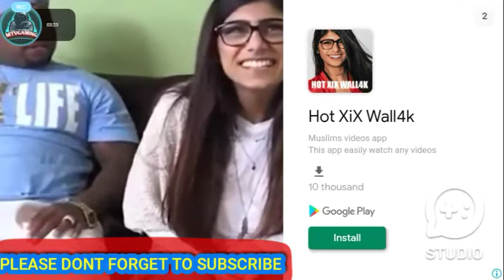Fighting[Shadow vs QUADRA]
[Shadow Vs Quadra]

shadow fighting 2 game,
shadow fighting 2,
shadow fighting game,
shadow fighting 3,
shadow fighting hero war,
shadow fighting video,
shadow fighting training,
shadow fight 1,
shadow fighting 10,
shadow fighting 2 video,
shadow fighting 2 gameplay,
shadow fighting 2 last level,
shadow fighting 2 song,
shadow fighting 2 mod,
shadow fight 2 fighting with titan,
shadow fight 2 fighting tricks,
shadow of death 2 shadow fighting,
shadow fight 2 shadow fighting,
shadow of death 2 shadow fighting game,
shadow fight 2 fighting all bosses,
shadow fight 2 fighting with shogun,
shadow fight 2 fighting lynx,
shadow fighting 3 gameplay,
shadow fighting 3 game,
shadow fighting 3 video,
shadow fight 3 fighting tricks,
shadow fight 3 fighting styles,
shadow fight 3 fighting sarge,
shadow fight 3 fighting all bosses,
shadow fight 3 fighting skills,
shadow fight 3 fighting marcus,
shadow fight 4
fighting games,
fighting game psp,
fighting game ps4,
fighting games android,
fighting games ps2,
fighting games ps3,
fighting game android,
fighting games psp,
fighting game roblox,
fighting game roundtable,
fighting game archetypes,
fighting game music,
fighting game video,
yakuza 0 fighting gameplay,
fighting game 101,
top 10 fighting game,
best fighting game under 100mb,
top 10 fighting game characters,
top 10 fighting game offline,
b-10 fighting game roblox,
top 10 fighting game moments,
top 10 fighting game pop offs,
playstation 1 fighting games,
top 1 fighting game,
1 vs 1 fighting games android,
50 cent fighting game,
top 5 fighting games for android,
playstation 5 fighting games,
yakuza 5 fighting gameplay,
gta 5 fighting gameplay,
persona 5 fighting gameplay,
top 5 fighting games for pc,
top 5 fighting games offline,
fighting tiger game level 6,
nintendo 64 fighting game,
tekken 6 fighting game,
yakuza 6 fighting gameplay,
gta 6 gameplay fighting,
7 weirdest fighting game characters,
tekken 7 fighting game,
7 fighting game joke characters,
fighting tiger game level 7,
7 deadly sins fighting game,
7ds fighting game,
7 game fighting teraneh,
final fantasy 7 fighting game,
yakuza 7 fighting gameplay,
7 weird fighting games,
8 bit fighting game,
fighting 84 game,
fighting tiger game level 8,
8 bit fighting game music,
pico 8 fighting game,
8 bit anime fighting games,
8 bit fighting games,
fighting game 90s,
fighting game 97,
90s fighting game music,
fighting tiger game level 9